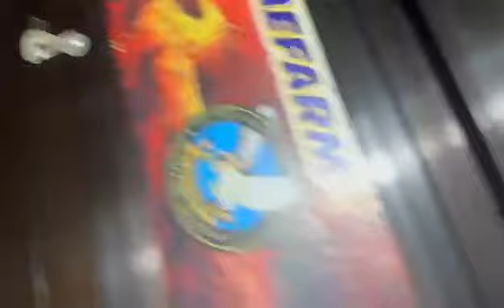13 May 2024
A double quadrople aluminum cage